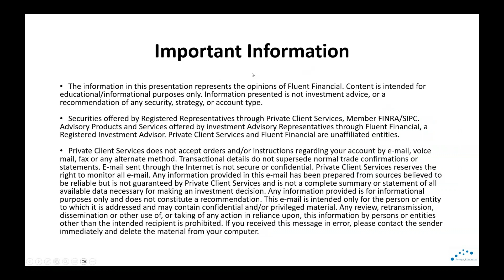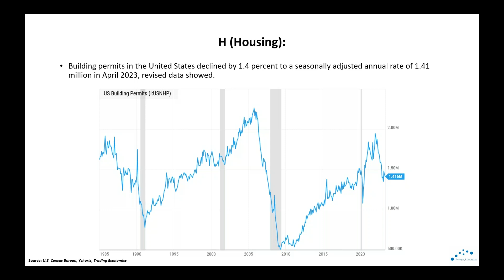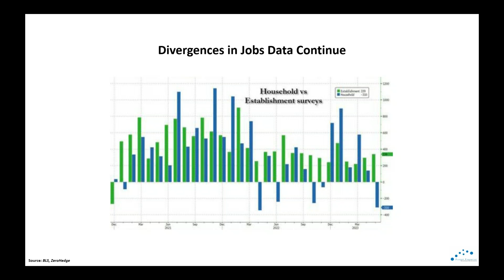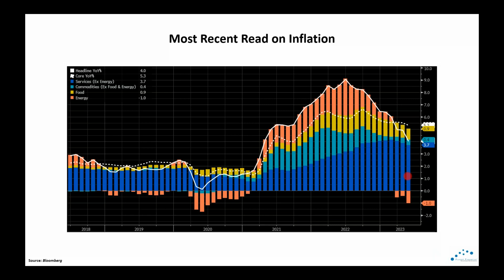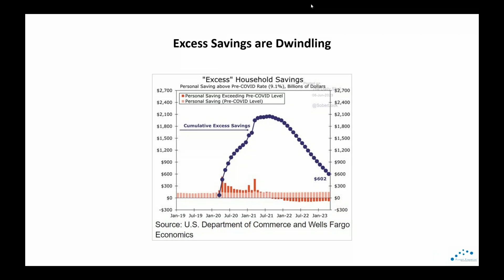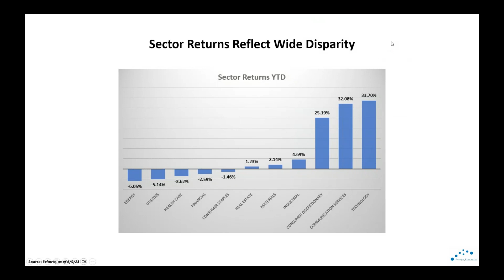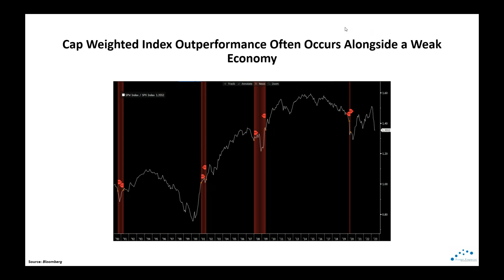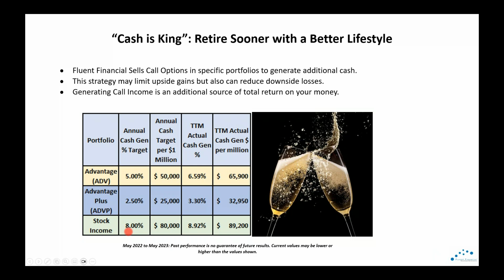Fluent Financial's June Webinar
Mitch Kramer and Trey Talley bring you Fluent Financial's June update.

Mitch is a certified financial planner and is the CEO & Founder of Fluent Financial, a firm with 30+ years of business & investment experience.